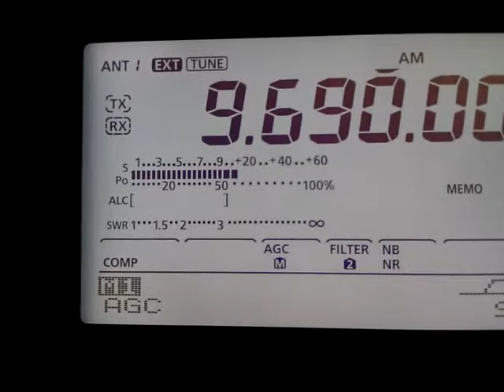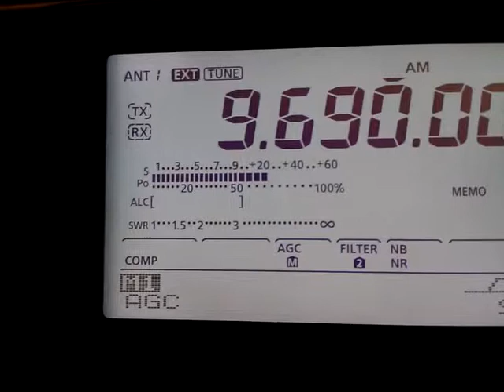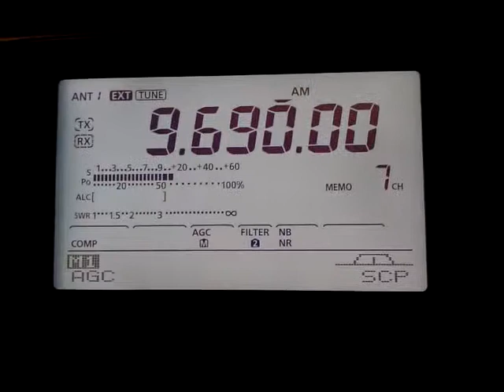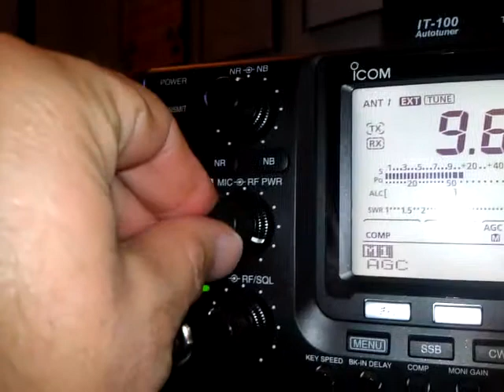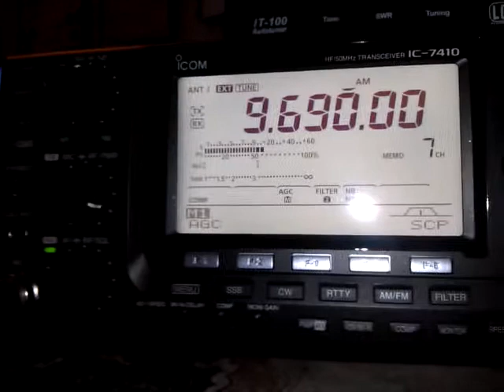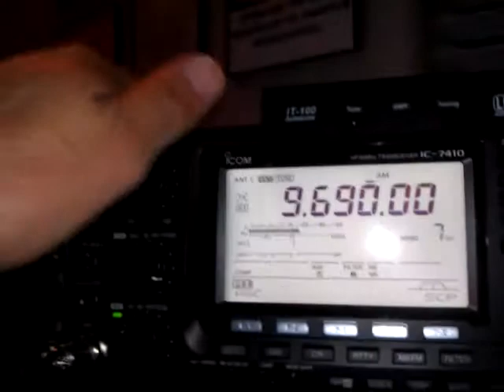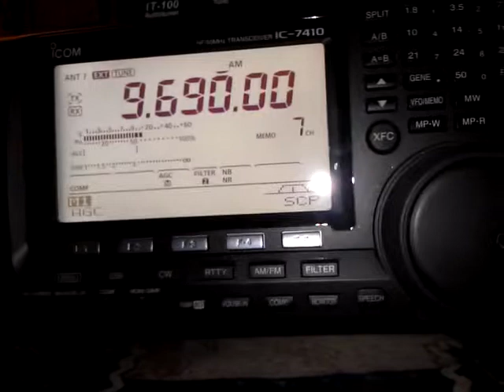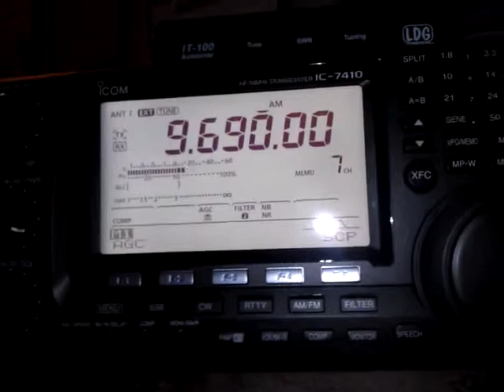China Radio International 0200 UTC